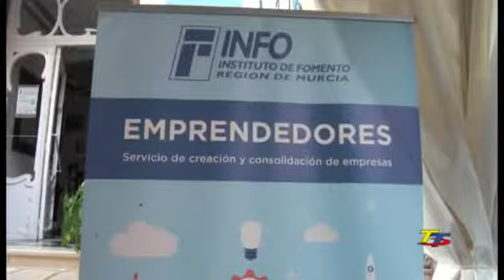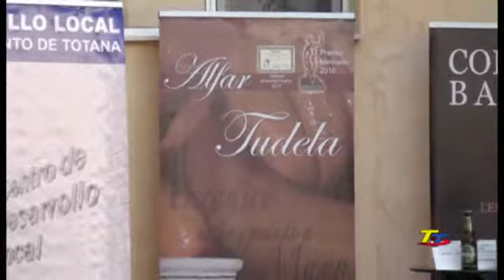Fiestas Santa Eulalia (segundo fin de semana)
resumen del concurso de migas y arroces, concentración de vehículos clásicos...